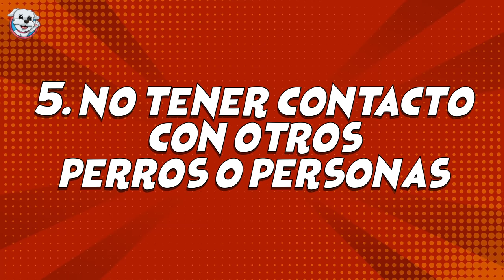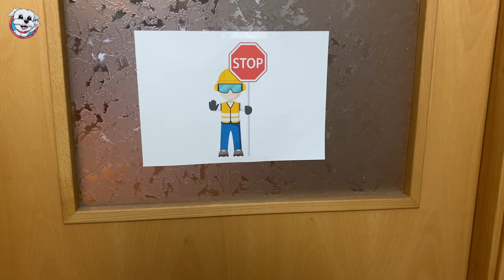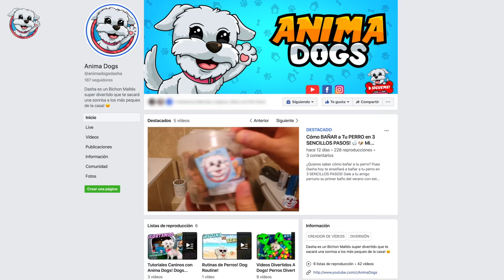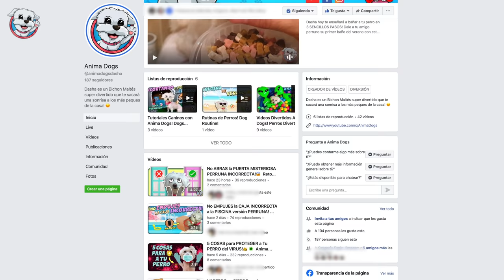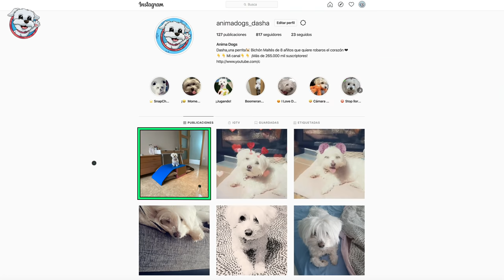CONSEJOS para TU PERRO por el CORONAVIRUS!👑🦠Anima Dogs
¿Aún tienes DUDAS sobre el CORONAVIRUS 👑🦠 y cómo puedes proteger a tu perro? ¿Todavía sigues en CUARENTENA y no sabes como entretener a tu PERRO? Pues no te pierdas este vídeo donde te explicamos todo lo que necesitas saber sobre el CORONAVIRUS 😷 y los PERROS 🐶!

Permisos para utilizar ciertos audios del vídeo: